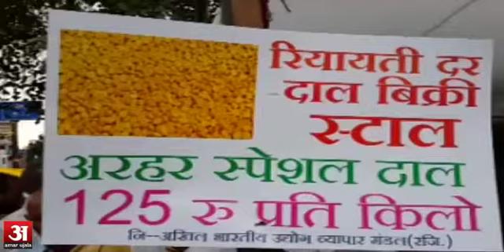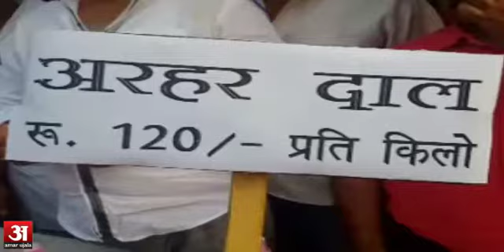Subsidized pulses available in Kanpur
जहां देश भर में दाल की कीमत को लेकर बवाल मचा हुआ है वही कानपुर में स्थानीय लोगों को विभिन्न संस्थाओं और समाजसेवियों द्वारा कम कीमत दाल मुहैया करवाई जा रही है। बाजार में दो सौ तक मिलने वाली अरहर दाल यहां 120-125 रुपये तक मिल रही है।